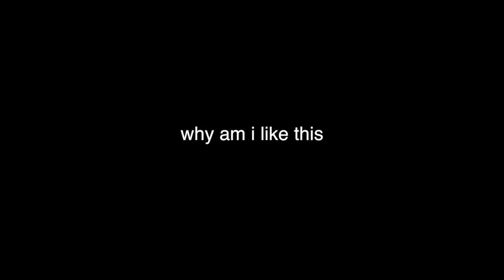GRWM / JAMMIN TO MY MOTIVATION PLAYLIST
memes

Featured in this GRWM/Jammin to My Motivation Playlist video:
Ofra Cool as a Cucumber Primer
Too Faced Born This Way Naturally Radiant Concealer
Makeup Revolution Lace Baking Powder
Anastasia Beverly Hills Brow Wiz Pencil
The Brow Gal Instatint
Anastasia Clear Brow Gel
No 7 Match Made Bronzer - Golden Sand
Burt's Bees Blush - Bare Peach
Anastasia Beverly Hills x Amrezy Highlighter
Urban Decay All Nighter Makeup Setting Spray
Eyeko Lash Alert Mascara
Fenty Beauty Invisimatte Blotting Powder
Carmex Moisturizing Lip Balm

get five dollars off your first purchase from Esqido Lashes!
try uber! use my code: annikao66ue

age: 15

bday: feb 28

grade: 9

why do you swear? because i f*ckin can

favorite eyeshadow palette: modern renaissance

Camera: Canon Rebel t7i w/ a sigma lens

when do you post? Mondays, Wednesdays, and Fridays at 4pm Eastern Standard Time (New York Time)

STALK ME
instagrams:
main: annikaosterlund_
spam/youtube updates: annikunt.spams
(NEW) twitter: annikaosterlun
musical.ly: annikaosterlund
vsco: annikaosterlund
poshmark: annikaosterlun1
depop: annikaosterlun
dote: annikaosterlund

396 Washington St. #209
Wellesley, MA
02481